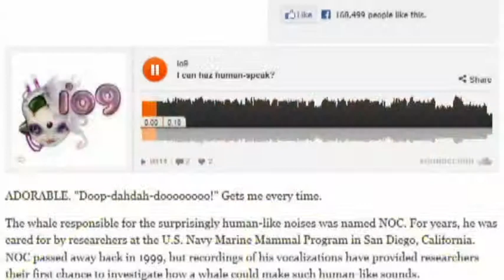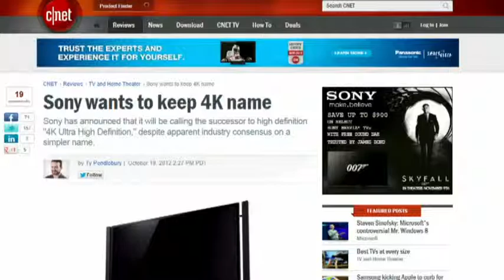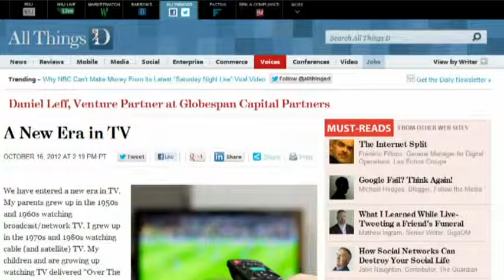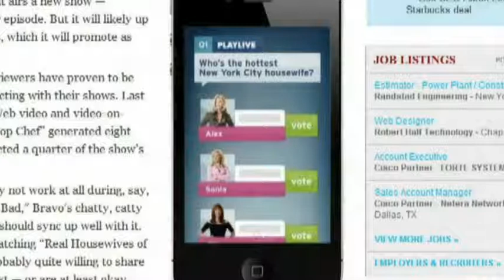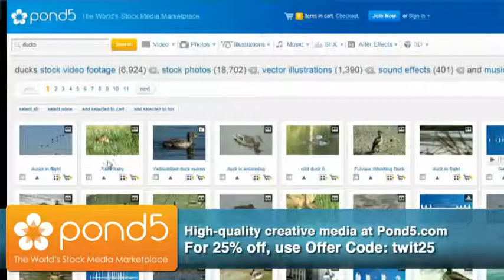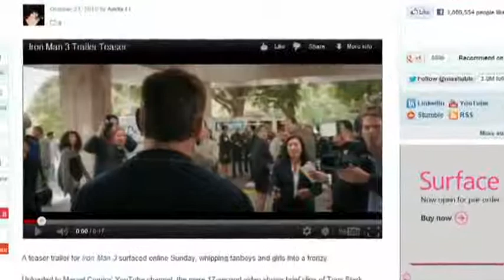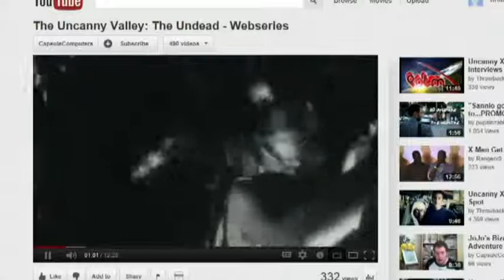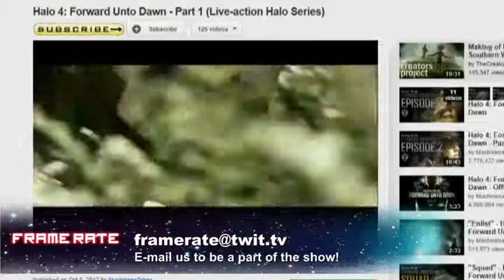Frame Rate 098 - Mega-pickles